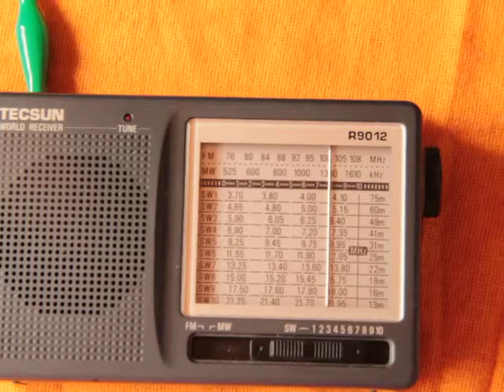13695 khz All India Radio (Bengaluru)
13695
All India Radio
February 21 2019 / 18:47 UTC
PWR 500 AZ 120
TX Site Bengaluru
RX Site Belo Horizonte
Receiver Tecsun R9012
Antenna: Aluminum Vertical for 10m band